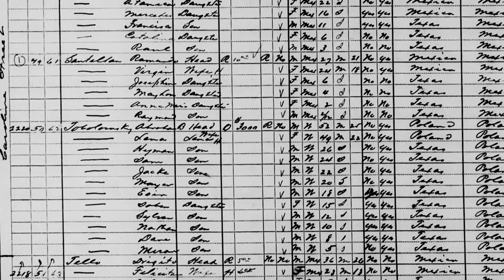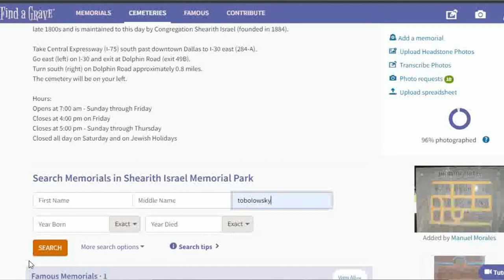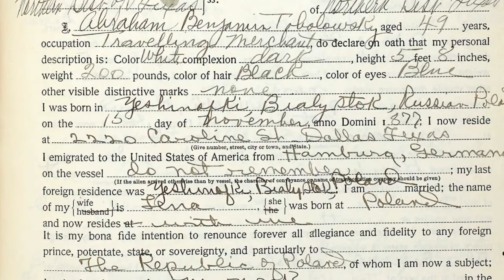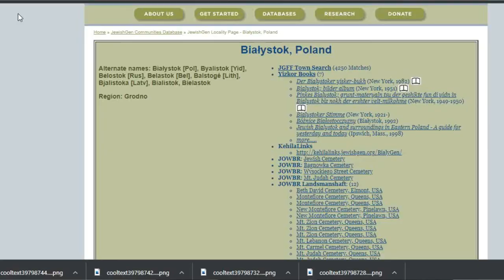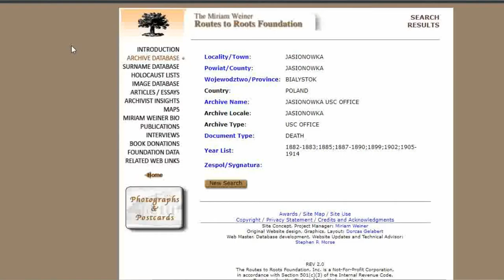Genealogy of Stephen Tobolowsky | Famous Jews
For good reason, Stephen Tobolowsky is one of the most beloved character actors of his generation. And on today's episode, I'll be going through his Tobolowsky line, so we can try to figure out where the family came from.